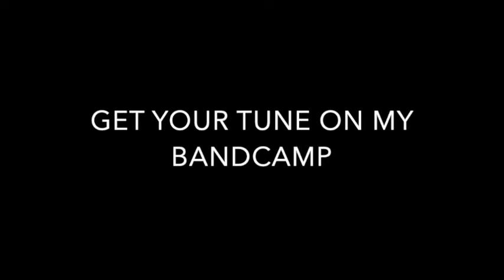Wu.D'Sound - Dub#06 / Back to the roots / How them stay / MIX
Mix of the 2 songs "Back to the roots"Ft.Fiona.P & "How them stay" Ft.Jolly Stewart on Dub#06